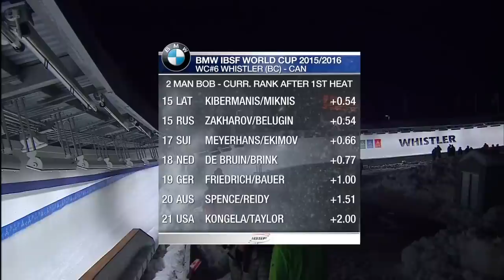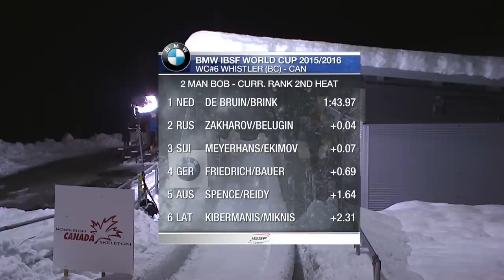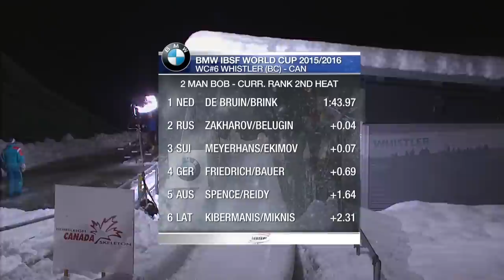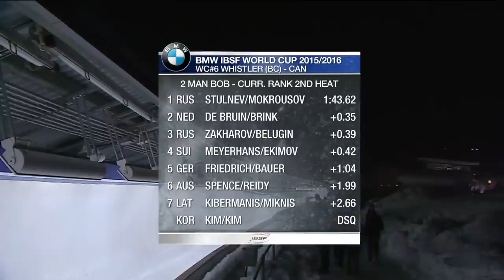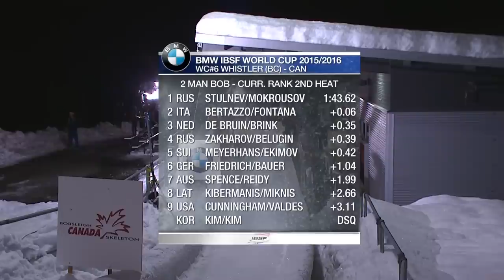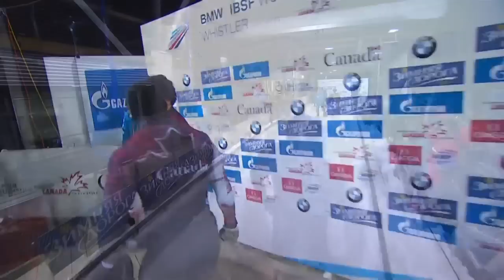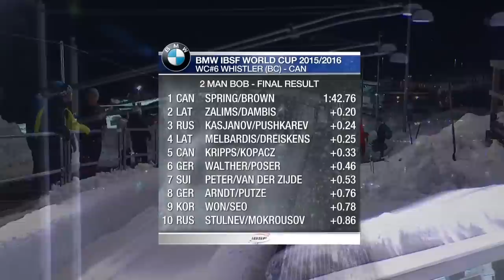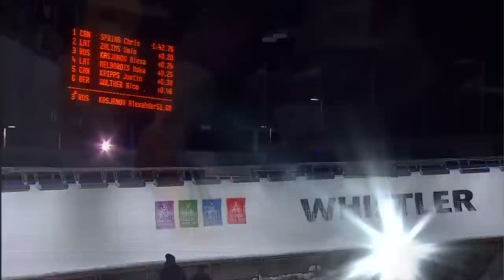Whistler | BMW IBSF World Cup 2015/2016 - 2-Man Bobsleigh Race 2 (Heat 2) | IBSF Official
For US viewers please check this URL to watch the streaming
For Canadian fans please check this link to watch the streaming

For the first time in over three years, the athletes belonging to the International Bobsleigh & Skeleton Federation IBSF will be racing for points in the Whistler Sliding Centre on the ice track that hosted the 2010 Olympic Winter Games in Vancouver.

This is the official YouTube channel of the International Bobsleigh and Skeleton Federation, home of the sports of bobsleigh and skeleton. Here you can view live streaming of the BMW IBSF World Cup and World Championships for the 2015/2016 season in the following events: 2 Man Bobsleigh, 4 Man Bobsleigh, Woman Bobsleigh, Man Skeleton and Woman Skeleton. This channel contains highlights, interviews, stories of athletes.